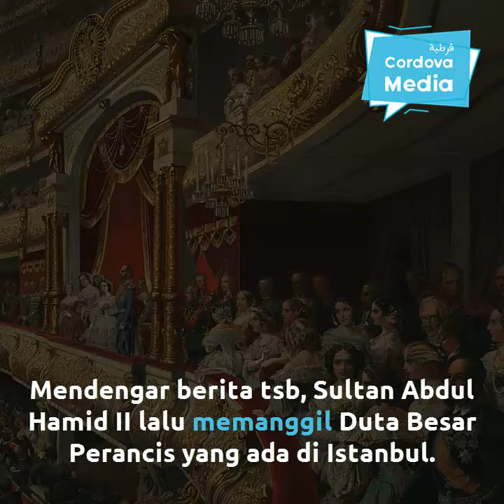Ancaman Sultan Abdul Hamid II untuk Penghina Nabi Muhammad ﷺ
Potongan video diambil dari serial Turki berjudul Payitaht: Abdülhamid